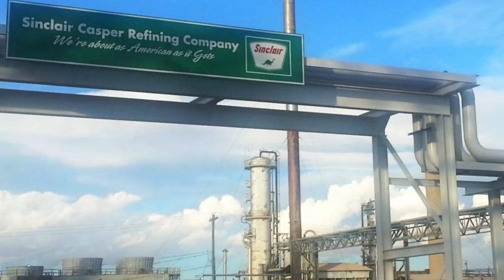Introduction to Casper Wyoming!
Casper, Wyoming is a great place to visit and live, situated at the base of Casper Mountain and along the North Platte River. With nearby mountains, rivers, streams, and reservoirs, it offers numerous outdoor recreational activities. Casper is the second-largest city in Wyoming with a population of just under 60k, offering a small-town feel with many amenities of a bigger city. It experiences all four seasons, with winters being cold and snowy, and summers being warm and pleasant. Casper has a rich history, with several museums covering the historic origins of the town, including the National Historic Trails Interpretive Center and the Fort Caspar museum. The discovery of oil nearby in the Salt Creek Oil Field in 1895 helped the town grow, and agriculture, cattle ranching, and fossil fuels continue to be important parts of its economy.